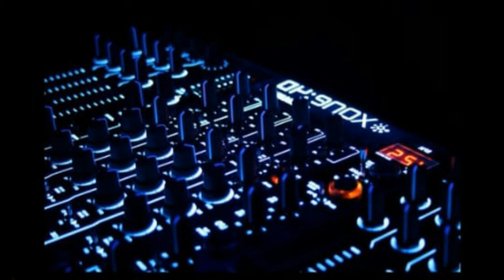Ishq mein ham tumhen kya bataen Dj GmS Fast MiX Dj Sagar Rath Dj Raja SaCHAn Dj Ikka Mauranipur dj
👉👉👉 ,,,विशेष सूचना,,,👈👈👈
 मालिकों या कॉपीराइट धारकों के लिए मैं चोरी करने का इरादा नहीं रखता, मैं केवल प्रचार उद्देश्यों के लिए इसका उपयोग करता हूं मैं अपने और अन्य लोगों के लिए संगीत अपलोड करता हूं जो मेरे चैनल पर जाने का विकल्प चुनते हैं। मैं अपलोड किए गए किसी भी ट्रैक को नहीं बेचता, कृपया चैनल के खिलाफ "कॉपीराइट स्ट्राइक" जारी न करें क्योंकि यह पिछले सभी कार्यों को प्रभावित करता है अगर मैंने एक गाना अपलोड किया है जो आपका है और आप इसे हटाना चाहते हैं तो सम्पर्क करे

[Comment Box].

           ❌❌❌🚫 WARNING 🚫❌❌❌

Fake स्ट्राइक करने वाले पर कानूनी कार्यवाही की जाएगी।। ✍️✍️🚨✍️✍️🚨🔥✍️✍️🚨🔥 Dj Song Best Remixer dont_touch_my_hand​​​
DJ add
DJ Vicky
DJ songs
DJ lucky
DJ sid
DJ Kamles Chhatarpur
Dj jhansi
DJ Golu Gwalior
Dj it's golu Ratanpura
DJ jagat raj
DJ remix
Dj Chhatarpur
Dj kanpur
DJ_Mustkim_Dubai
DJ_Sanjeev_khatana
DJ badal
DJ aman pkwj Rohit Ballabh